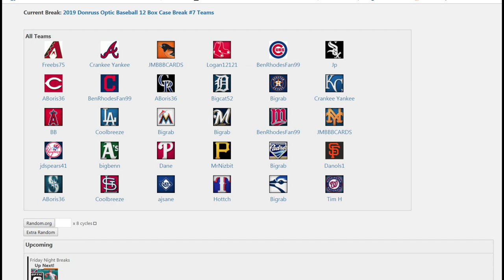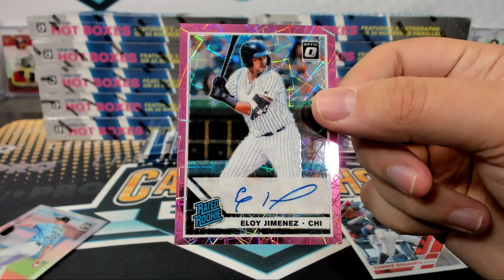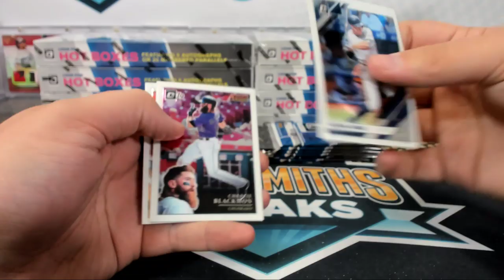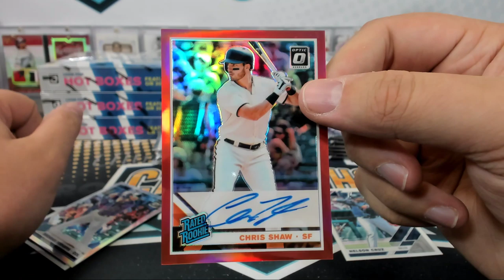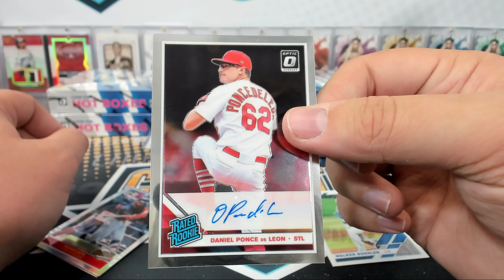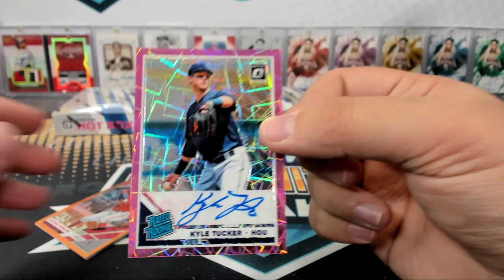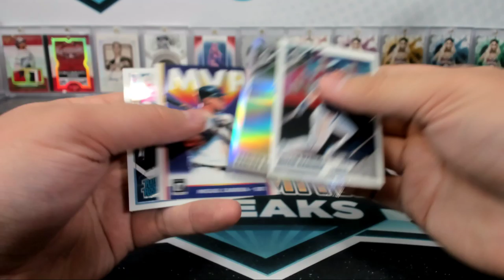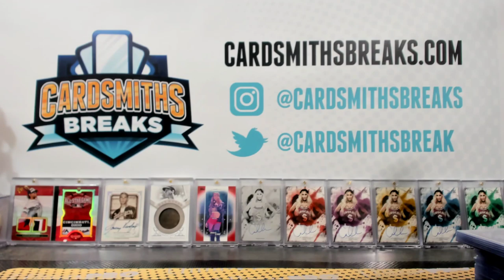2019 Donruss Optic Baseball 12 Box Case Break #7